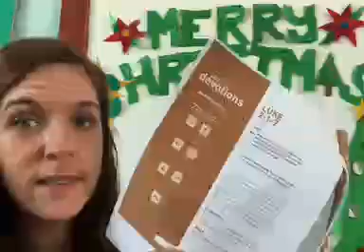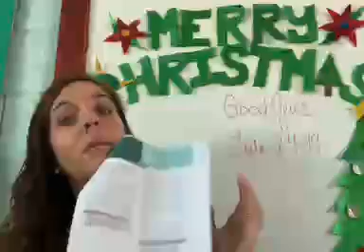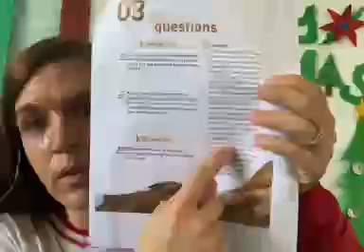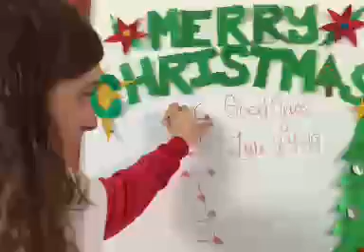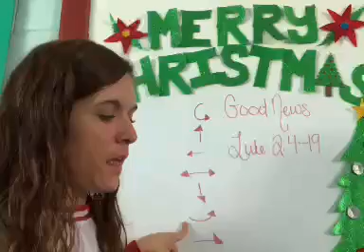Bible Class Monday